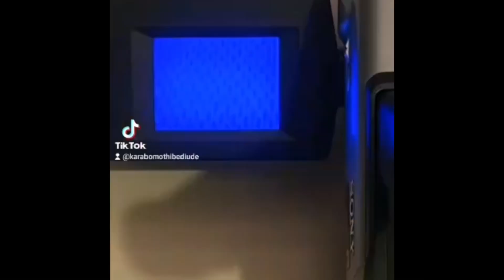CHATS WITH YUMTY:Life Update.||South African YouTuber.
Hey Y’all! I’m back!🫶🏾
In this video I will be chopping it up and just giving y’all some intel of where I’ve been.

The sound used was sourced from TikTok.